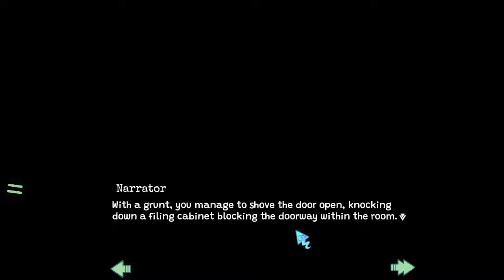Cryptid Crush: I want to date moth man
Hey guys,

Happy Halloween! I hope you are having a safe and fun time out trick or treating. I hope this actually captured my voice since I recently got a new computer so I don't know how well my mic is working but it said it was when I was recording. This game seems really cute and I found it on itch.io and will link it down below that way you guys can give it a go as well.